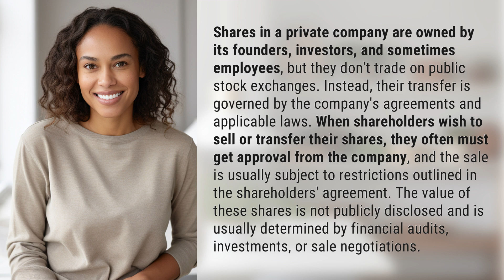What happens to shares in a private company?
Unlocking the Mystery: Private Company Shares Revealed 👉 Private Shares Unveiled 👉 Discover how shares in a private company are transferred, valued, and governed in this insightful video.

Laura S. Harris (2024, March 24.) What happens to shares in a private company?
    🌐 AskAbout.video